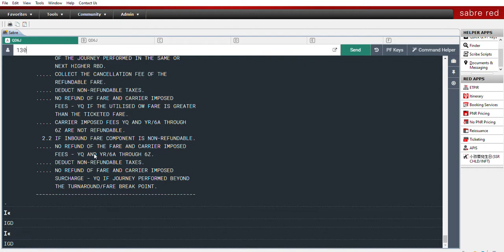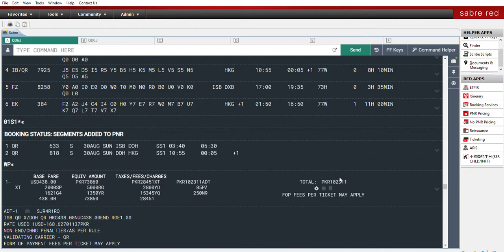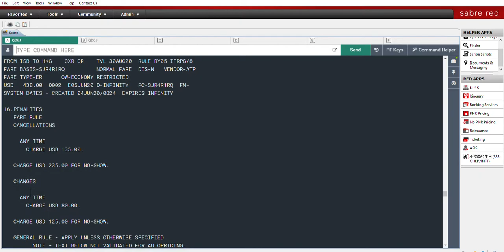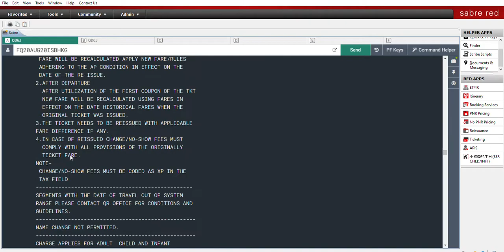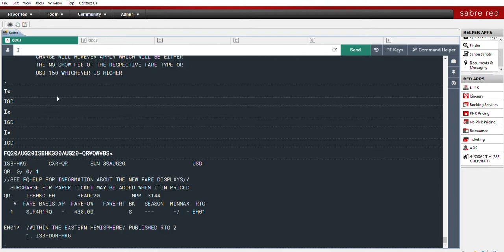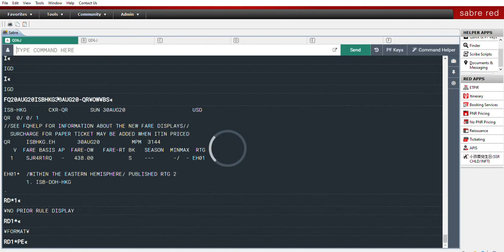sabre main refund penalty check karna ka treqa/ AND NOSHOW PENALTY ON SABER GDS ABECUS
ZEESHAN AIR SERVIES
Raja Arslan Javed

All Air Line Tickets Available ✈

FOR GROUP DEATILS PLZ JOIN OUR WHATS APP GROUP

how to check pia pnr status,pia pnr status,pnr kaisy check krain,pnr check krny ka treeka,saudi info,today saudi news in urdu hindi

SABRE TRAINING COMPLETE SABRE BASIC TRAINING PART

flight booking offers,
very cheap air tickets,
flight tickets prices,
cheap flights domestic india,
make my trip flight,
air ticket price,
sabre training manual pdf
how to use sabre reservation system
sabre gds tutorial
how to create pnr in sabre
sabre cheat sheet
sabre travel network training manual
sabre gds training
sabre travel network download
sabre gds commands
sabre airline
sabre gds
sabre vs amadeus
sabre travel network
sabre training course
saber training in urdu
sabre training course in urdu
sabre red password requirements
sabre create agent
list of password requirements
sabre eservices
https eservices abacus com sg group pk document manager
sabre help desk
sabre personal trainer
Ticketing System

Book cheapest air ticket to travel.
You can book your cheapest air ticket yourself. The complete procedure is givenn in the video.

FOR ANY TICKET PLZ CONTECT :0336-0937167